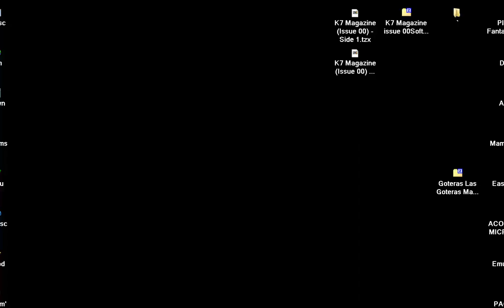K7 Electronic Magazine SAMPLE issue Software Center SA Spain SINCLAIR ZX Spectrum GAMES COLLECTIONS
SAMPLE MENU INTRO CRACKTRO BELOW THIS PARAGRAPH,YOU FIND MY FRIENDS YOUTUBE CHANNELS THAT HAVE VERY INTERESTING,RETRO VIDEOS,LONGPLAYS,EMULATION,MOVIES,MARTIAL ARTS ELEMENTS AND OTHER GOODIES.PLEASE VISIT THEIR CHANNELS :

1) "GAME DEVELOPER" (GAME INTRO)
2) "GAME PUBLISHER" (GAME INTRO)
3) "MENU" DEVELOPER" (FOR ATARI ST GAMES - WHEN THE MENU STARTS)
4) TEAM WHO "CRACKS" GAME (INSIDE DECOMPACTER FROM ATARI ST OR IN THE AMIGA CRACKTRO)
5) VERSION OF UTILITY "CRACK TEAM" USES (AFTER GAME SELECTION IN MENU IN ATARI ST)
6) PROGRAMMER(S) WHO PROGRAMMED GAME (GAME START SCREEN, AND SOMETIMES EVEN IN "HIGH SCORE TABLE".

1) THE GAME EXISTS IN ONLY ONE VIDEO UPLOAD BUT THE UPLOADER "TALKS CONTINOUSLY",THEN THIS IS USELESS FOR ME AND I UPLOAD THE SAME GAME WITHOUT SPEECH
2) IF ANOTHER GAME UPLOAD (ONE ONLY VIDEO) IS FROM EXTERNAL "BAD" CAMERA WITH BAD SOUND,THEN I UPLOAD IT,AGAIN BECAUSE THE OTHER VIDEO IS USELESS...ETC ETC.WELL,FOR ME THESE GAMES ARE NOT "EXISTS" ON YOUTUBE
3) ALSO IF THE GAME HAS "FAKE" MUSIC SUCH AS FOR HYPOTHETICAL EXAMPLE OF "PACMAN" WHICH IN THE VIDEO YOU HERE INSTEAD GAME AND SAPLES "SAMANTHA FOX",THEN THE GAME IS USELESS,AGAIN,FOR ME.

INTERESTING